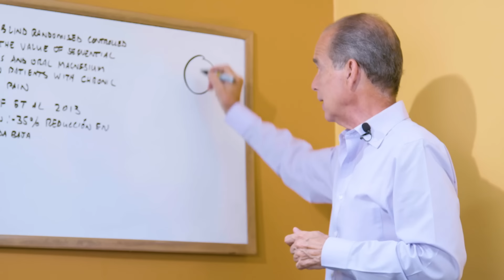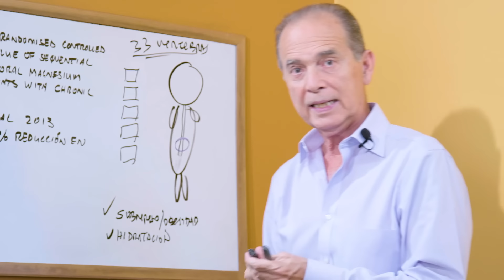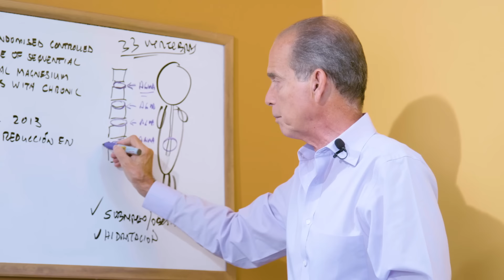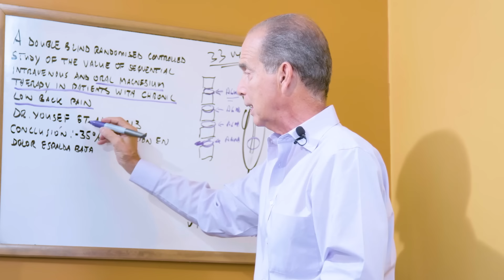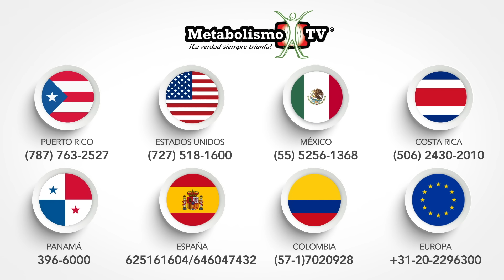SÚPER AYUDA #130 Dolor De Espalda Baja; Causas Y Soluciones